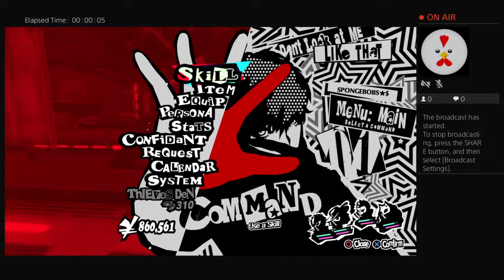RyanTheRandom's and Andrews crawl Space